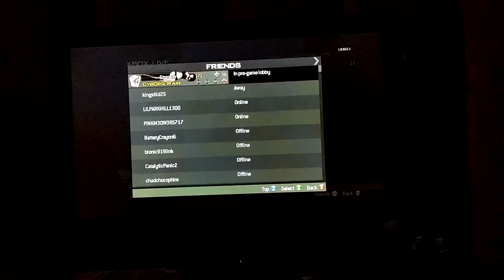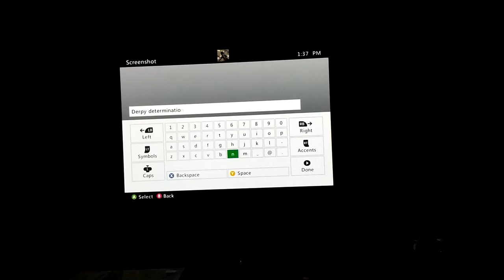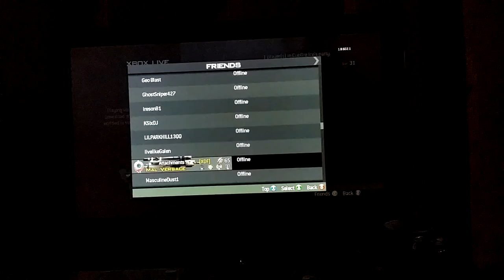MW3 Gameplay w/ Cyb0rg Rain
Xbox 360-Cyb0rg Ice and Cyb0rg Rain